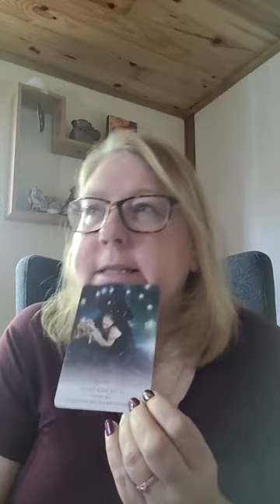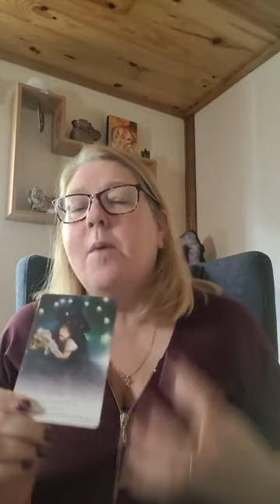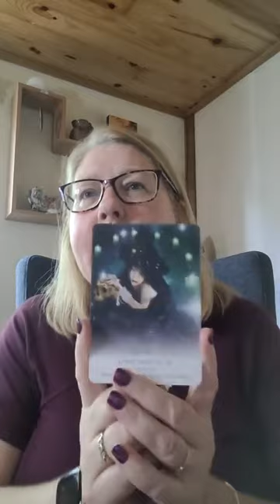Light codes, 1111 portal clearing the way to ascension and Manifestating your hearts desire 🌟✨️🙏